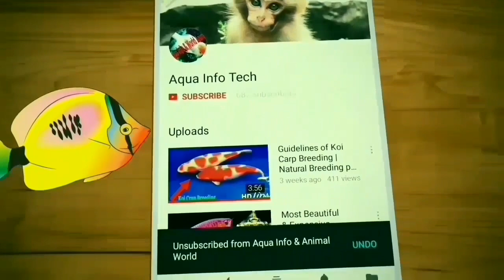Sea Cucumber defending himself in Neil Island